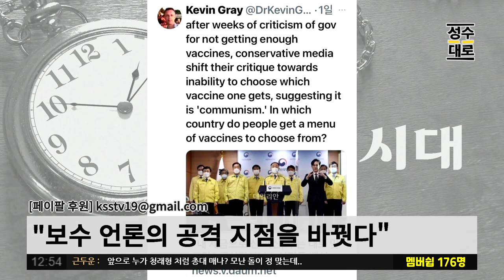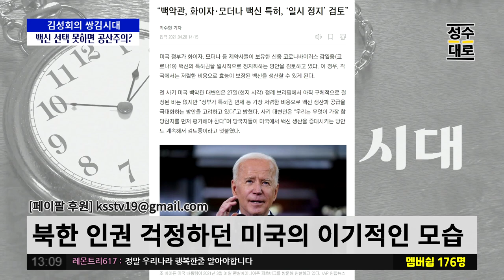백신 선택 못하면 공산국가라고 씨부리는 언론 vs 노쇼백신 신청해서 먼저 맞는 국민들 | 김성수 김성회의 쌍김시대 (짤)